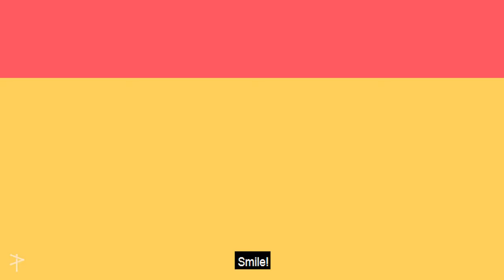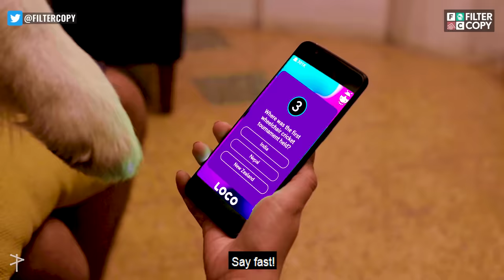FilterCopy | Every Dog Lover | Ft. Barkha Singh and Viraj Ghelani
This video was made in collaboration with our sister app, Loco. Loco is India's first live quiz game show, where you can answer 10 questions and win money daily!

Dogs are the best people. What do you like most about them? Tell us about your fun stories with your dogs in the comments below!

CREDITS

PRODUCER
ADITYA PISHARODY

CREATIVE PRODUCER
NISHAAD JAVERI

WRITER
NISHAAD JAVERI

DIRECTOR
ANIRUDDHA BANERJEE

ASSISTANT DIRECTOR
ZISHAN ZAFFAR

DOP
ISHANI ROY

EXECUTIVE PRODUCER
SUBHASMITA CHAKRABARTI

BRAND SOLUTION
MADHU GUDI

CAST
BARKHA SINGH
SAM
SUBHASMITA CHAKRABARTI
VIRAJ GHELANI

EDITOR
ZISHAN ZAFFAR

SOUND DESIGN
SUDHANSHU GAUR

SUBTITLING
SAAHIL SINGH YADUVANSHI
AAKASH SHEWAKARAMANI

GRAPHICS
SIDHANT GANDHI
MANOJ OMRE
SHREYA SETHI
ANTARA PATHAK

MAKE UP
PRAMOD SAH

SPOT
OM PRAKASH MISHRA

CAMERA ATTENDANT
SANTOSH CHOUDHARY

LIGHT ATTENDANT
RAMNATH YADAV

WARDROBE
YOGENDRA KUMAR

SOUND RECORDIST
GOPAL KAMILA